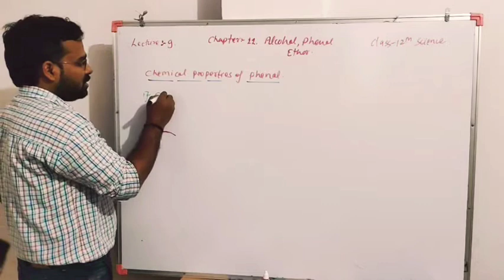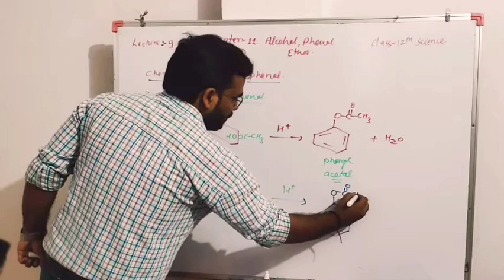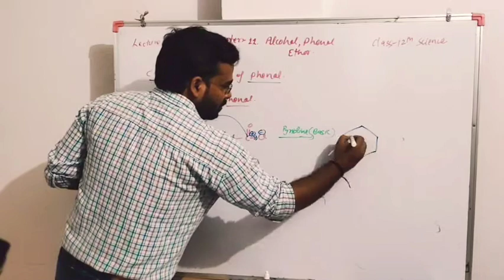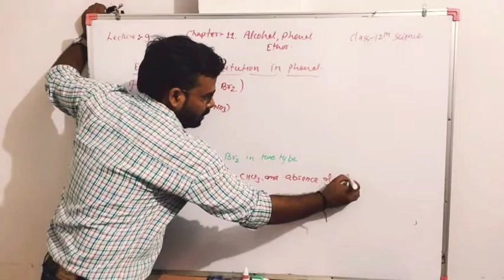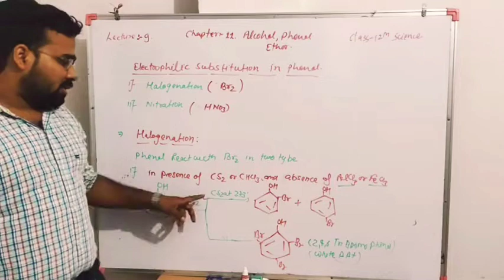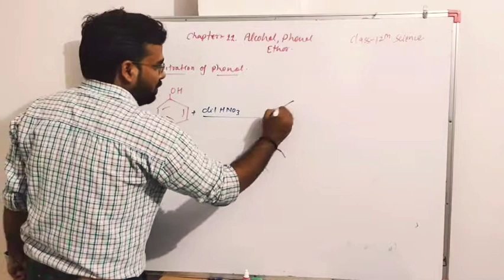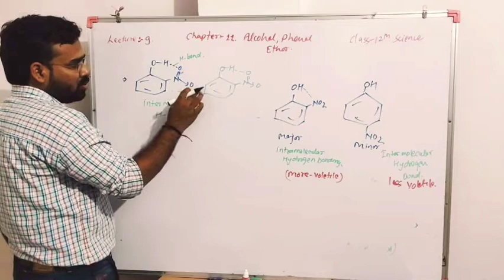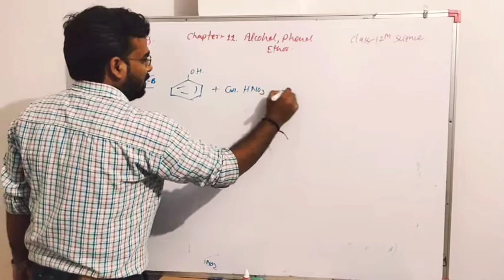Class-12 Organic Chemistry/ Alcohol Phenol and Ether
Chapter-11 Alcohol Phenol and Ether
Topic- Chemical properties of Phenol
Lecture-9
By-Er Jitendra Yadav Sir